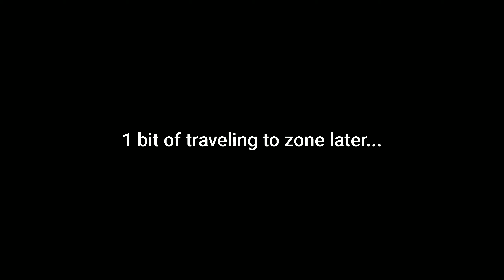*NEW* Solo Rumble Gamemode! (Fortnite)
In this video, I checked out the new fortnite gamemode, Solo Rumble: Siphon.

Computer Specifications:
Graphics Card: Nvidia GeForce GTX 1650 Ti
Processor: Intel i5-10300H
RAM: 24GB
OS: Windows 10 Home
Display: 2x 144hz 1080p Monitors and 1x 75hz 900p Monitor

Friends:
Glitchy Abyss: Twitch.tv/Glitchyabyss